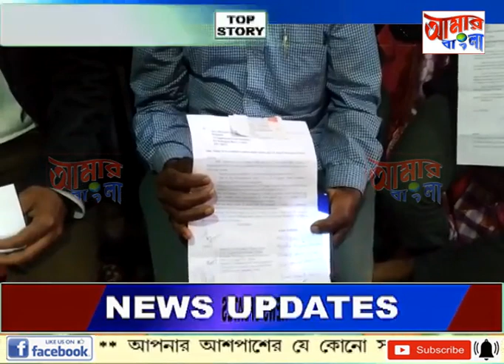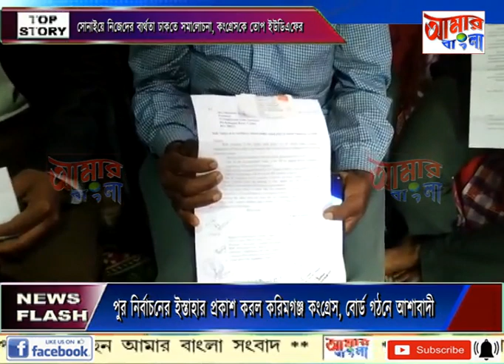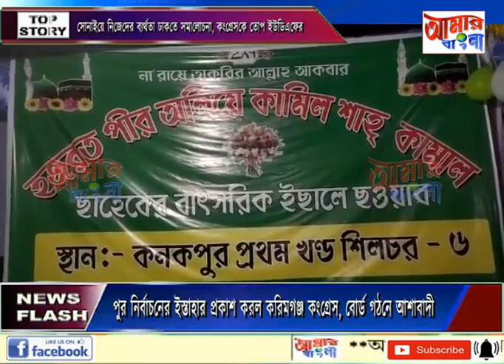AAMAR BANGLA NEWS # 20 02 2022